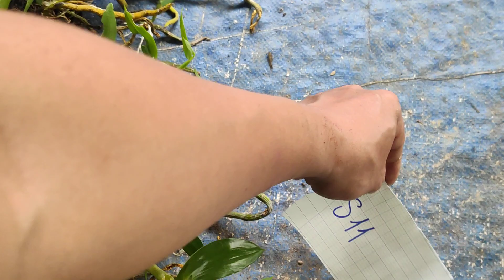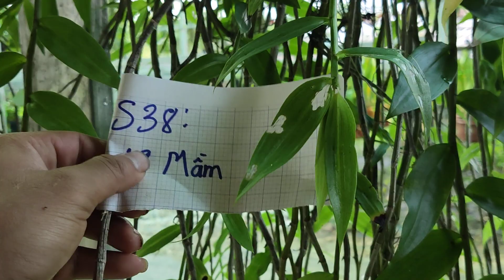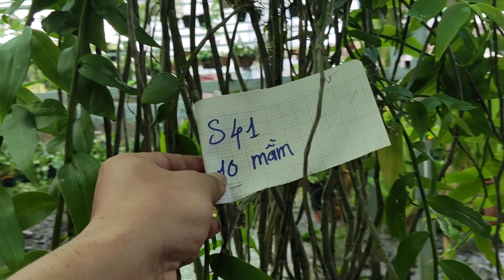20/8 Lan Rừng : Phi điệp/hạc vĩ/long tu/ vôi bắc giá rẻ (0868376205)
Chuyên cung cấp các giống lan rừng, chủng loại lan rừng trên khắp cả nước, lh đặt hàng 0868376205
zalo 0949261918